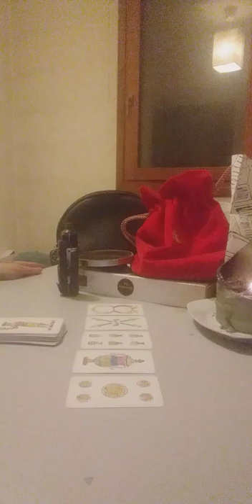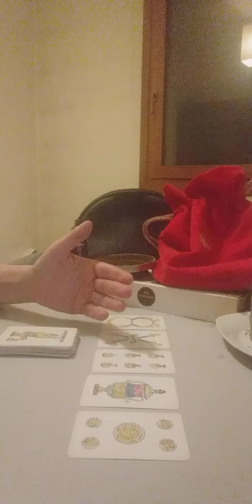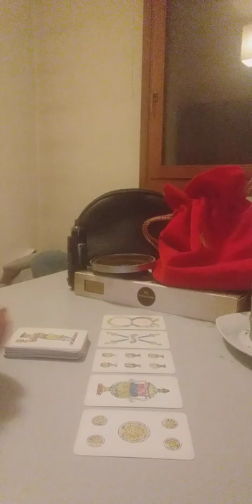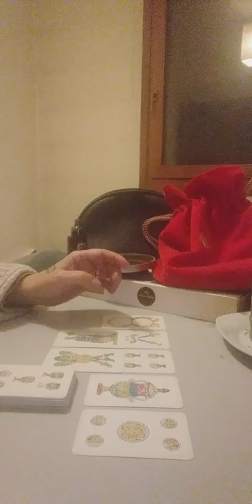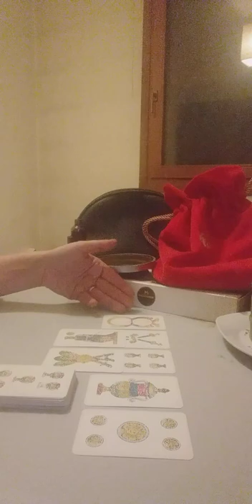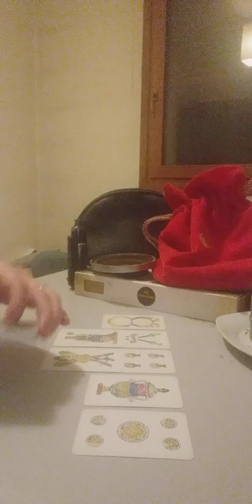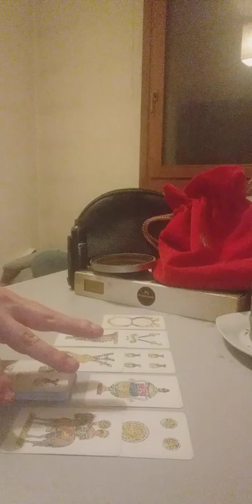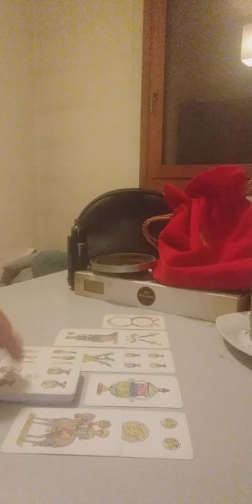ARIETE 9-15 MAGGIO 2022